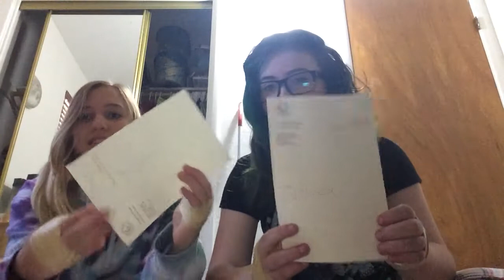The no thumbs challenge with Kayla